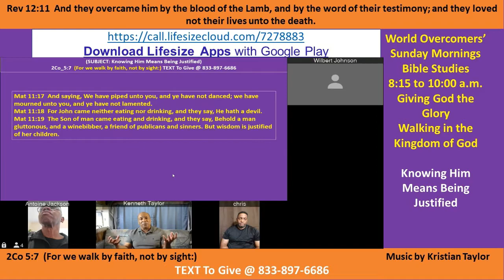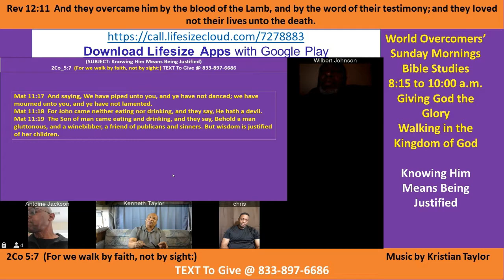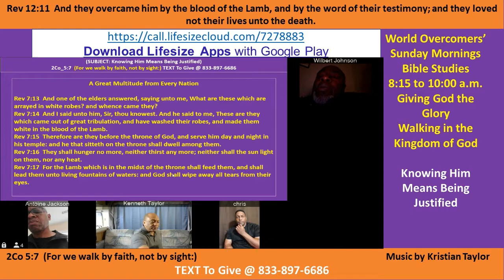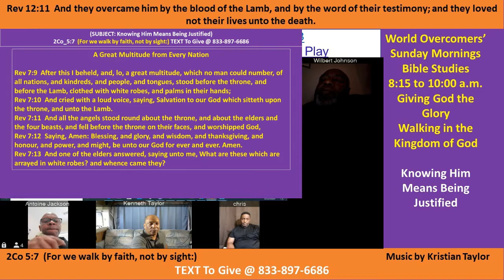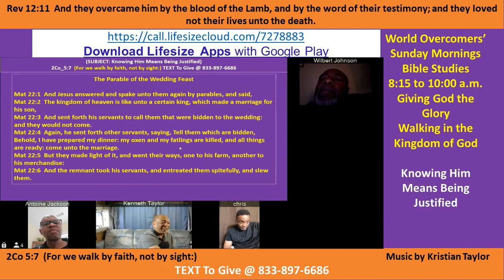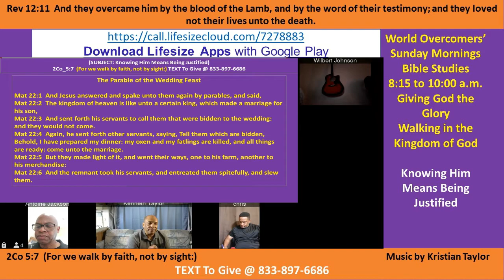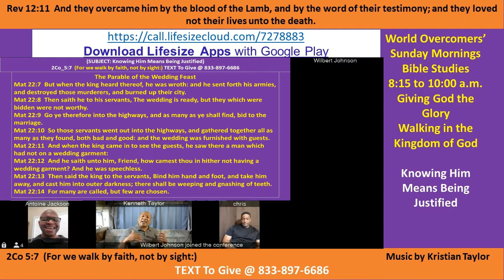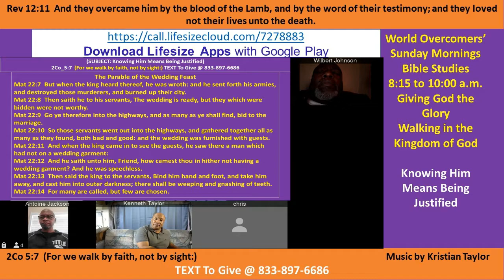Kenny Taylor - WOCM - Knowing Him Means Being Justified Session 1 Pt B